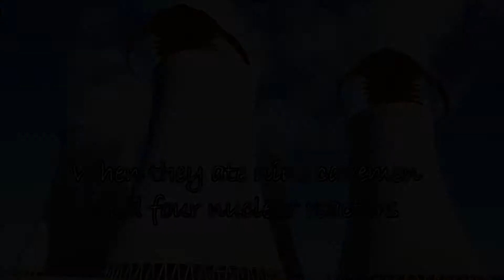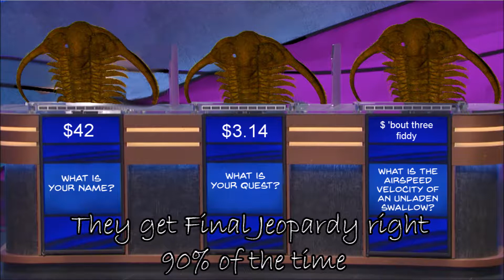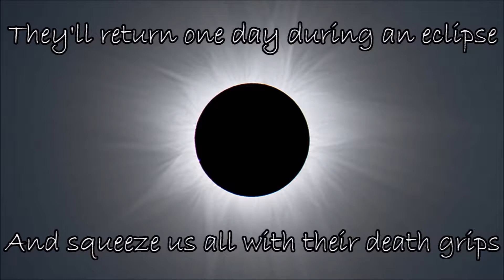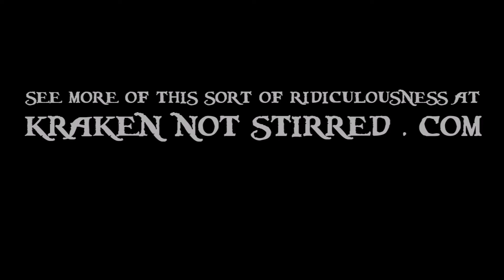Trilobites Are Awesome - Kraken Not Stirred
Some interesting and totally true facts about Trilobites.

Lyrics:

Extinct Marine arachnomorph arthopods
Fourished in the paloezoic along with brachiopods
One of the earliest fossilized exoskeletons
over 17000 different types of specimens

Stratigraphic markers of the Cambrian
made of the cephalon, thorax, and pygidium
They were filter-feeders who ate plankton all day
they faked the moon landing, then they went anyway

 Trilobites are awesome!

They won the first season of Fear Factor
When they ate nine cavemen and four nuclear reactors
They caused a massive worldwide disaster
when they regurgitated it all in the form protractors

They get Final Jeopardy right 90% of the time
They drink their tequila without any lime
They reach the Donkey Kong kill screen on only one man
They hatched an ancient diabolical plan

 Trilobites are awesome!

  They control international politics
  They invented time travel and cheese sticks
  They didn't go extinct, they just got in their ships
  And went on an intergalactic trip
  They'll return one day during an eclipse
  And squeeze us all with their death grips
  They will feed us all our own lips
  And usher in the Trilobite apocalypse

 Trilobites are awesome!